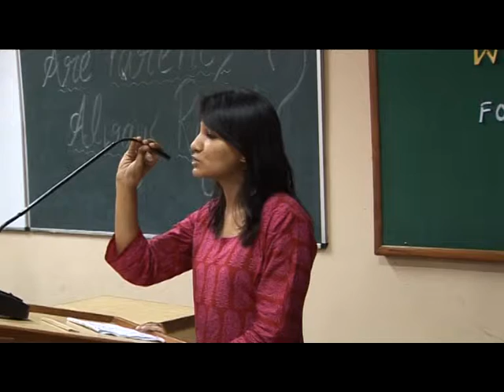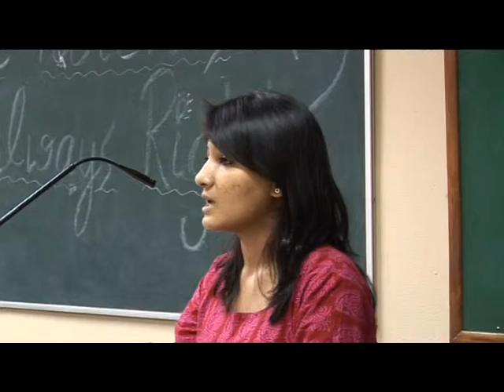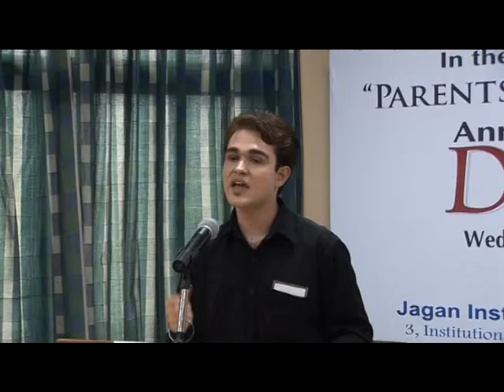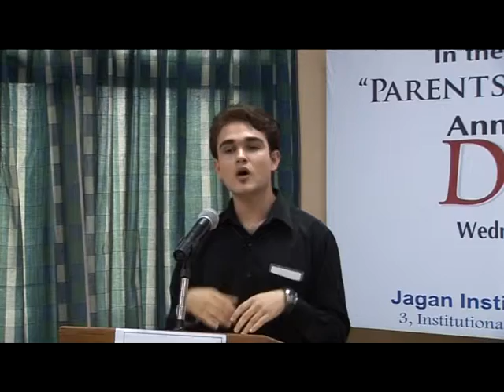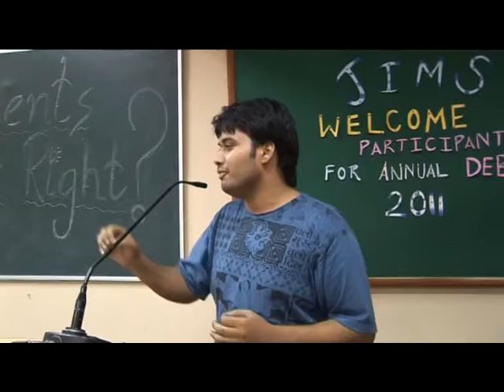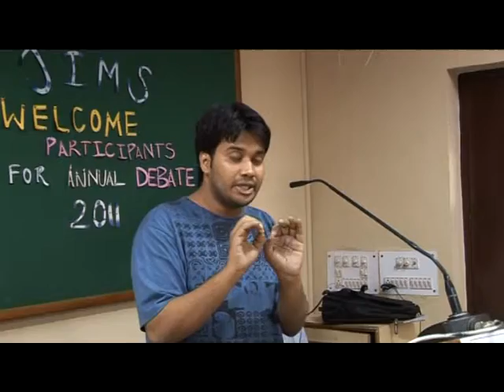VTS 01 4